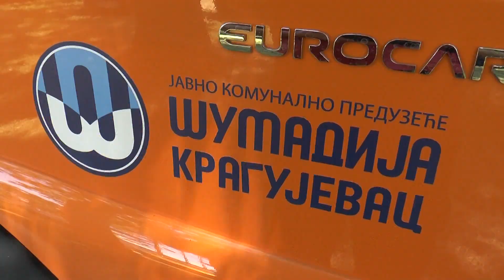U toku radovi na uređenju zelenih površina